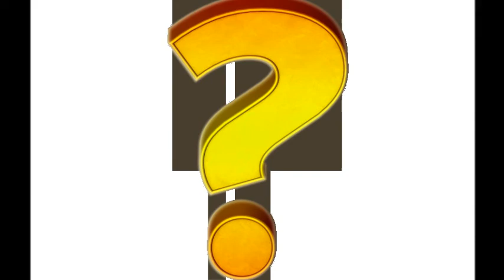EHI TU! - MANUEL ALBERGHINI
VOCE: MANUEL ALBERGHINI
BATTERIA E SYNTH: FRANCESCO BOSSOLI
CHITARRA: ANTONIO JACOPO ARGENTO
BASSO: NICOLO' TADDIA